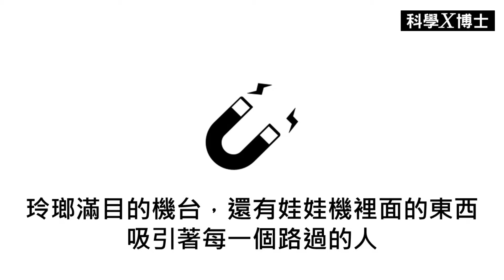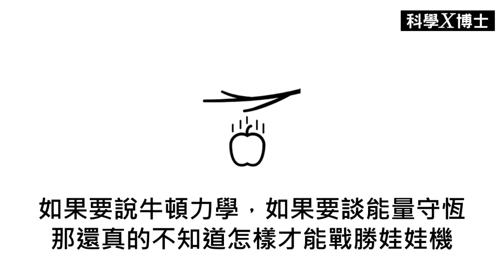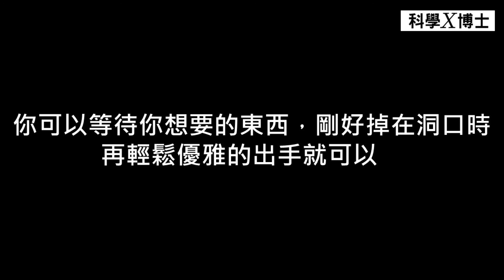夾娃娃機有必勝法？屢試不爽的保夾絕招【X博士微簡報091-夾娃娃機必勝法】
夾娃娃的經驗大家都有，夾娃娃的結果大家都不相同。
有人夾開心，有人夾好玩，也有人是真的想要夾出裡面的東西。
如果我說，我夾娃娃技術沒有比較好
但我卻可以常常夾出東西，你相信嗎？

Ｘ博士微簡報出的書：人生實驗室